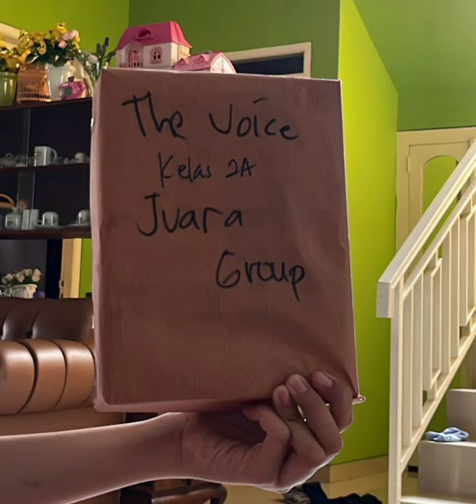🔴 THE VOICE || SD SMART SCHOOL || SOUTH JAKARTA INDONESIA.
AIDA WON THE VOICE || SD SMART SCHOOL || SOUTH JAKARTA INDONESIA.